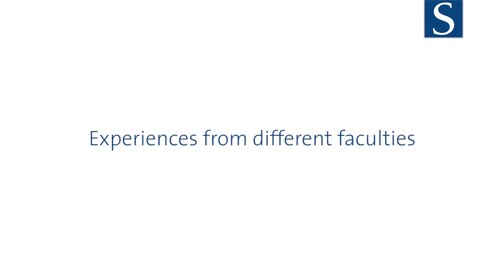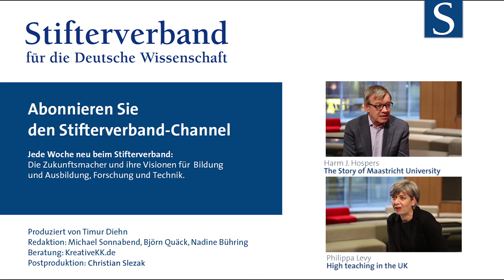Joe Bandy: New Innovative Trends in Higher Education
Vanderbilt University (Nashville TN, USA) has moved away from seeing students merely as consumers but also as producers of knowledge. Joe Bandy, Assistant Director of the Center for Teaching, explains what it is like if students have more autonomy over their education. And what does collaborative learning means to higher education in general?

An der Universität Vanderbilt in Nashville (USA) sieht man Studierende nicht mehr nur als Konsumenten von Bildung, sondern auch als Wissensproduzenten. Joe Bandy vom dortigen Lehrzentrum, erläutert, wie es in der Praxis aussieht, wenn Studenten größere Autonomie über ihre Bildung gewinnen. Und was bedeutet diese Lernmethode für die Hochschullehre überhaupt?